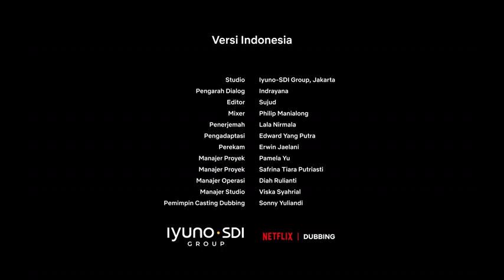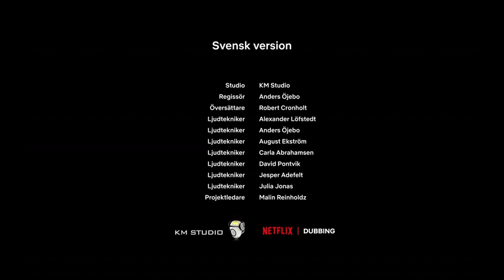Teletubbies - Season 1 (2022) Episode 22: Keep Fit